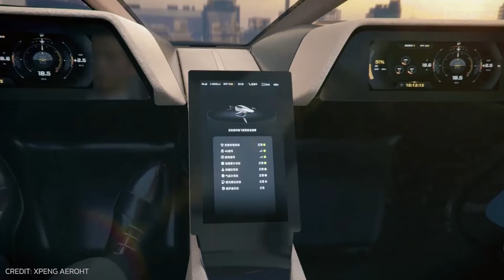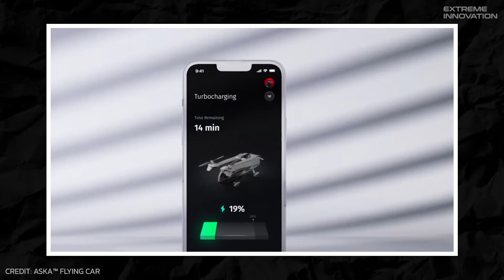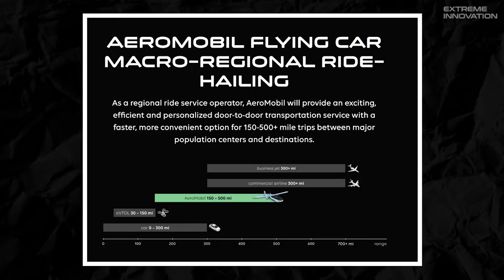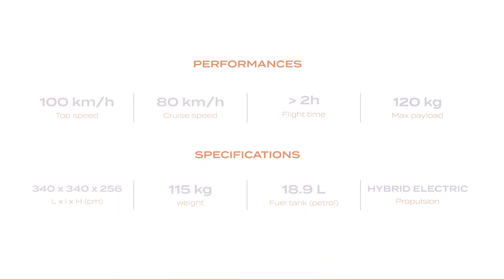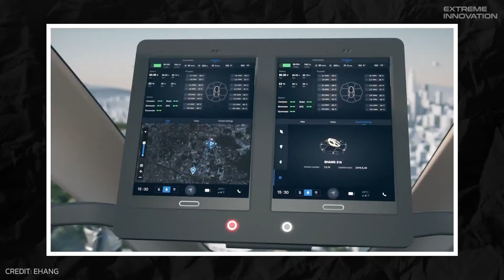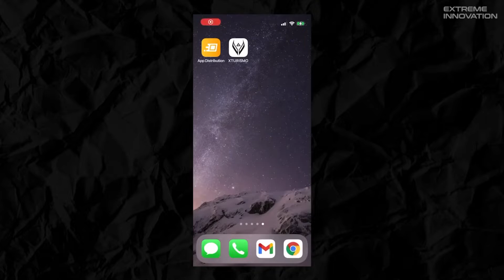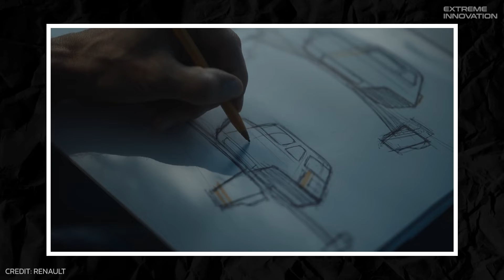10 Real Flying Cars You Can Buy | Personal Flying Aircraft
00:00 - Intro

00:17 - Urban Aeronautics CityHawk Air Taxi

01:30 - XPeng X2

02:43 - ASKA A5 Flying Car

03:50 - AeroMobil AM NEXT

04:50 - Zapata Airscooter

05:59 - EHang AAV

07:04 - Bayanat Xturismo Hoverbike

08:08 - Samson Sky Switchblade

09:19 - Archer Midnight

10:24 - Renault Air4 Concept